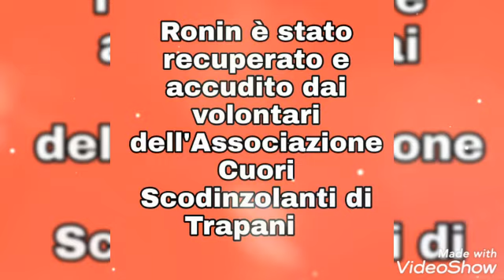RONIN UN DOBERMANN IN CERCA DI CASA - DOBERMANNS' ANGELS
Ronin è un giovane maschio dobermann marrone focato che ha bisogno di una famiglia che lo ami e lo faccia tornare ad essere il fiero compagno di una vita.
E' stato abbandonato in Sicilia e raccolto dalla strada da volntari straordinari che se ne sono presi cura amorevolmente. Ronin ora è pronto per una nuova meravigliosa vita che gli faccia dimenticare i torti subiti.
ADOTTARE UN DOBERMANN FA BENE AL CUORE !
DOBERMANNS' ANGELS ONLUS - DOBERMANN RESCUE ITALIA
ASSOCIAZIONE TUTELA CANI DOBERMANN ABBANDONATI